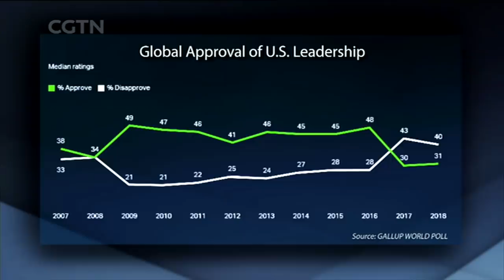The Point: Has the world given up on U.S. leadership?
At the end of February, an annual Gallup poll "Rating World Leaders" was released showing how much global perception of the U.S. leadership has fallen since Trump took office. Since Jan. 2017, the approval rating for the U.S. leader has dropped from 48% to 30%. How serious is this when the world is losing trust in the U.S. leadership? What are the implications for the U.S. and the world?

Panelists: Harvey Dzodin, a research fellow at the Center For China And Globalization; Lijian Chen, an Assistant Professor at the University of Dayton.